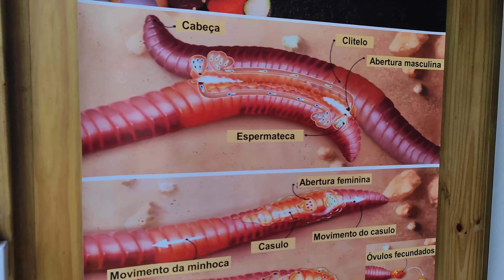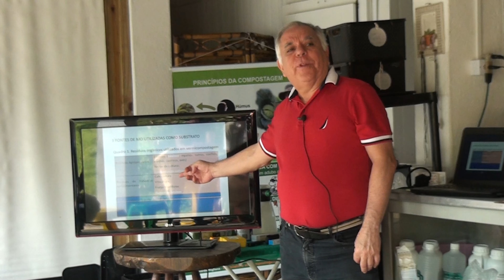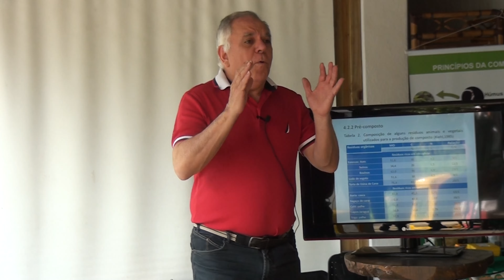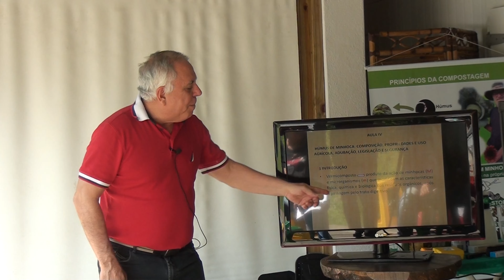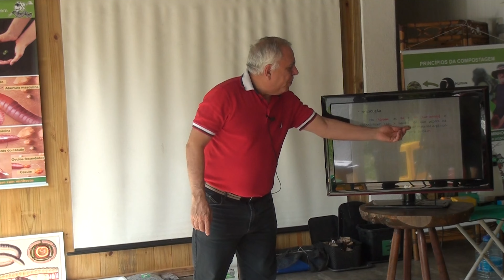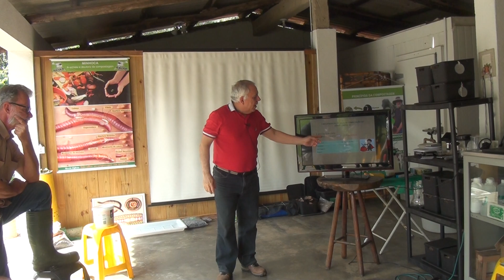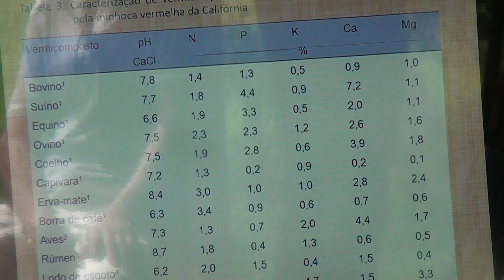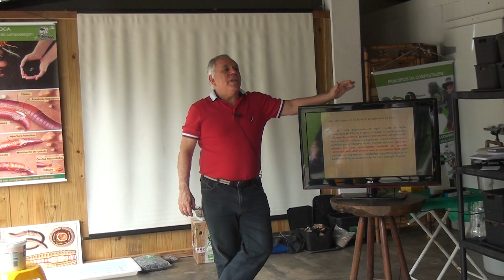Minhocultura Curso realizado no Sítio São Camilo em Juquitiba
Ricardo Dr. Minhoca 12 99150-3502
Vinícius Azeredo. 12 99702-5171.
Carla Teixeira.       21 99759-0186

Segunda  Fruticultura
Terça      Abelhas
Quarta   Flores / Medicinal
Quinta  Live Maratona Duvidas
Sexta    Viticultura
Sábado  Especial
Domingo Giro

Terça       / Medicinal
Quarta     / Flores
Quinta  / Live Duvidas ou Pomar
Sexta    / Viticultura
Sábado /  Especial
Domingo / Giro